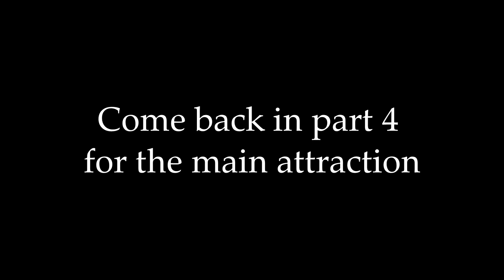Music Geekery - Once More With Feeling Reviews - The Mighty Mighty Bosstones London 2019 Part 3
After a long time of no live show reviews, I'm joined by a long-missed friend of the shows to discuss our experiences with the Mighty Mighty Bosstones and their support

Part three we discuss the massively hyped-up for us support Sonic Boom Six